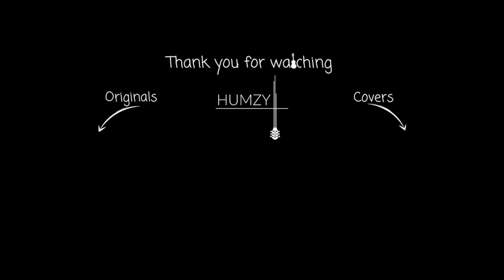Humzy - It's Time To Wake Up ft Jacek Szwaj Trio [Live @ Ck Zamek, Poznań, Poland] - (Original Song)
Words & Music by Humzy

Musicians:
Humzy (Humam Ammari) – acoustic guitar, lead vocals
Jacek Szwaj – keys
Damian Kostka – bass
Mateusz Brzostowski – drums
Marianna Kalicka – viola
Tomasz Citak – violin 1
Kosma Müller – violin 2
Mikołaj Cieślak – cello

Camera operators: Kuba Brencz, Patryk Semkło, Maciej Mielniczuk, Przemysław Mielniczuk
Postproduction: Przemysław Mielniczuk

My music ranges from pop, acoustic, oriental to world music.
I sing in English, Arabic and occasionally Spanish. I also love doing covers so please feel free to let me know which songs you would like me to cover in the future. :)

🟢 You can also connect to my other music/relaxation channels on YouTube here (links below):

- Meditation Music 🧘🏼 : Beautiful dreamy music for meditation and relaxation.

- Fall Asleep with Nature 😴 : Soothing and healing sounds of nature to help you sleep.

Much Love,
Humzy l هومزي

Lyrics:

Hello my old mate
Is it a good time to meet, am I too late?
I need to have you with me in this state I've created.

I see paper airplanes passing over your golden hair
While you're crooning symphonies inside your head

But it's time to wake up
Yes its time to wake up
Wake up...

It's good to find some shimmering sunshine drying your tears as they make their way down to your cheeks
Now let me be the breeze that moves your dreams to where they need to be

But please try to wake up
Wake up...

Are you trying to grab what you've lost along your way?
Are you striving to hold a certain dream?
Are you convincing yourself it's too far away?
And not believing that glory's near?

Wake up...
Yes it's time...